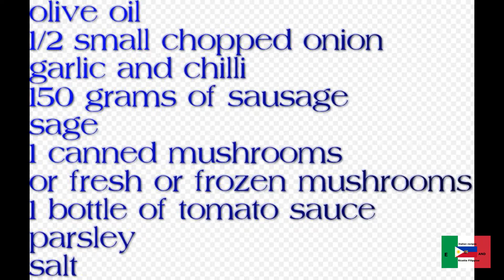Tagliolini with sausage and mushrooms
My fresh homemade pasta, tagliolini, seasoned with sausage and mushrooms.